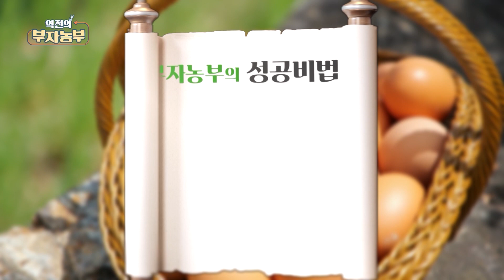[역전의부자농부 300회] 비유전자변형(NON-GMO) 사료로 키우는 부자농부의 닭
[역전의부자농부 300회] 유정란으로 연 매출 1억 7천만 원! 전북 장수 정승모 부자농부

무항생제 달걀을 생산하기 위해 NON-GMO(NO 유전자변이)사료를 급여하는
부자농부의 이야기를 만나봅니다!